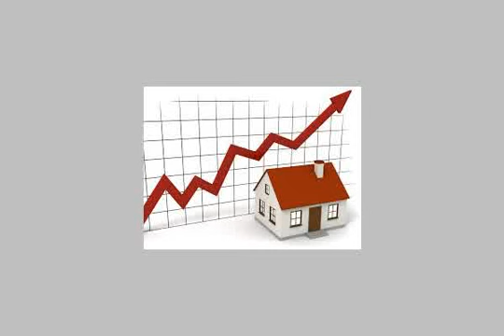land or commercial for sale in new cairo fifth district cairo - mlseg.com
Real estate egypt, cairo, new cairo city/katameya land for sale, divided into ()  ad number: 4648 - Egypt / Cairo New Cairo City/katameya Nerjs 6 | النرجس 6  - Egypt Real Estate |    Greater Cairo |    New Cairo Fifth District |     Other Types For Sale